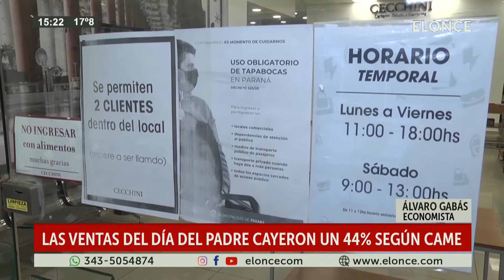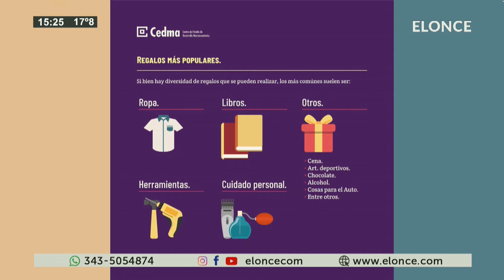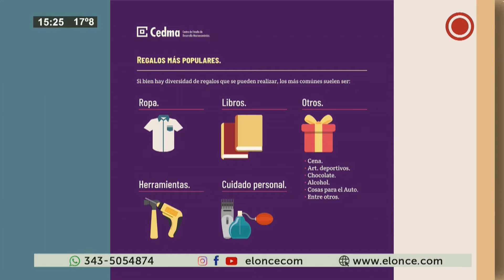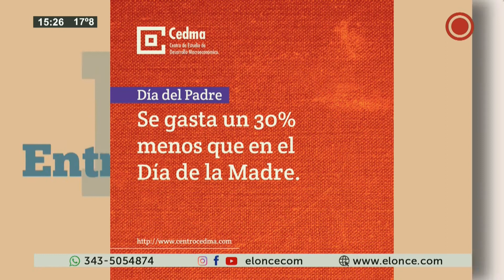Las ventas del día del padre cayeron un 44% según CAME